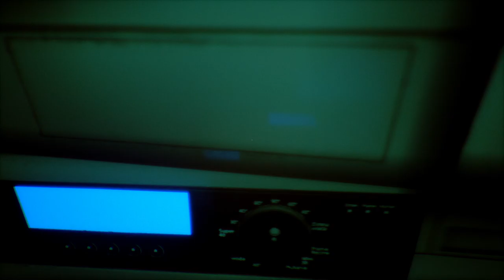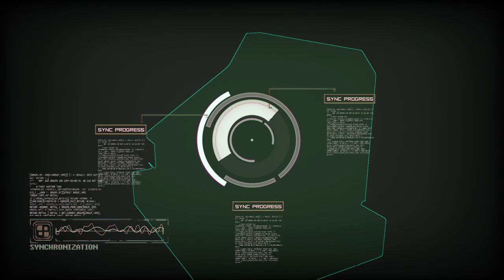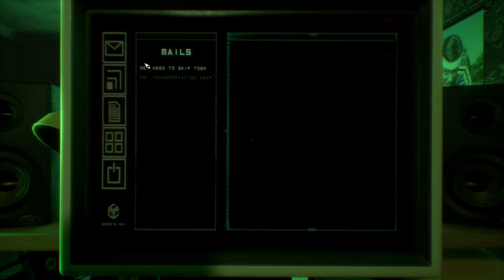observer_ - walkthrough Part 2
walkthrough  Part 2 - What would you do if your fears were hacked? observer_ is a cyberpunk horror game from Bloober Team, the creators of Layers of Fear. Play as an Observer, the new front line of neural police, as you hack into the jagged minds of the insane.